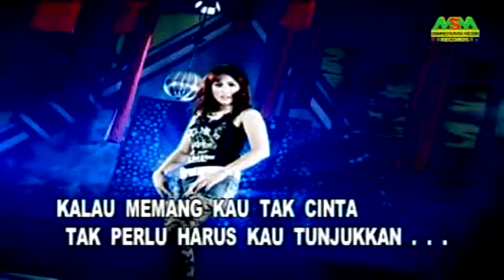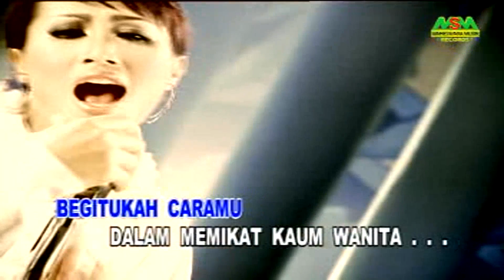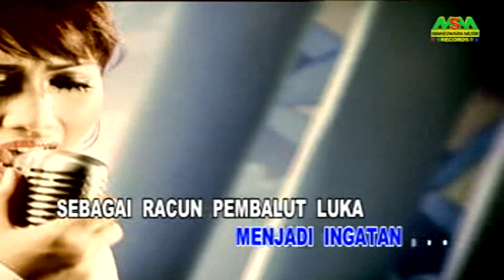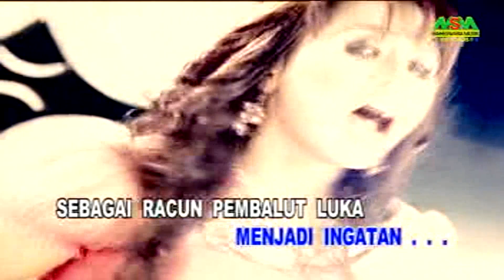Melinda - Secangkir Kopi Beracun (Original VCD Karaoke)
Title : Secangkit Kopi Beracun
Artist : Melinda
Songwriter : Herman Anggita
Album : 14 𝙎𝙪𝙥𝙚𝙧 𝙁𝙪𝙣𝙠𝙮 𝘼𝙟𝙚𝙗 𝘼𝙟𝙚𝙗
Produksi : 𝙋𝙏. 𝙈𝙖𝙝𝙚𝙨𝙬𝙖𝙧𝙖 𝙈𝙪𝙨𝙞𝙠 𝙍𝙚𝙘𝙤𝙧𝙙𝙨
Distributor : 𝙋𝙏. 𝙆𝙝𝙖𝙧𝙞𝙨𝙢𝙖 𝙅𝙖𝙮𝙖 𝙈𝙚𝙣𝙩𝙖𝙧𝙞
Release : 2016